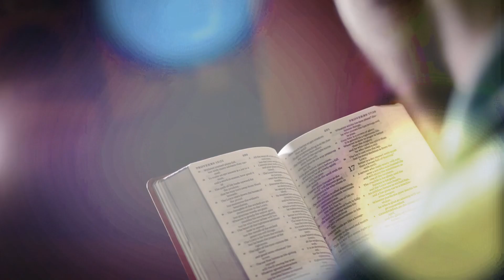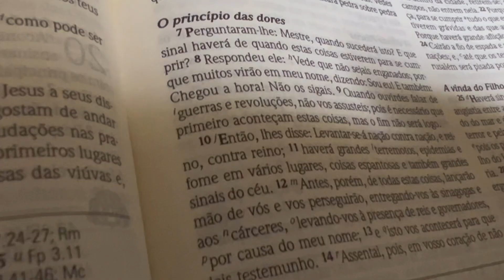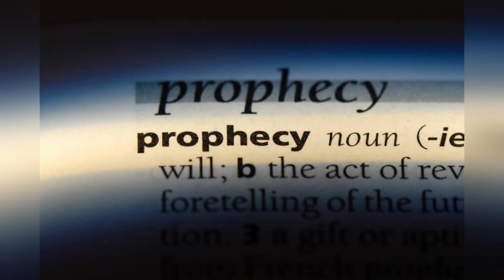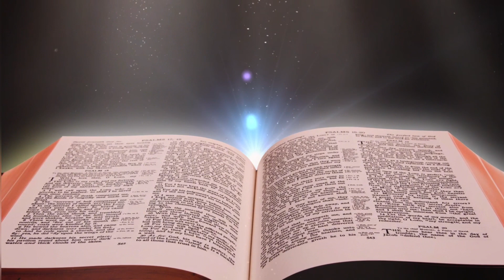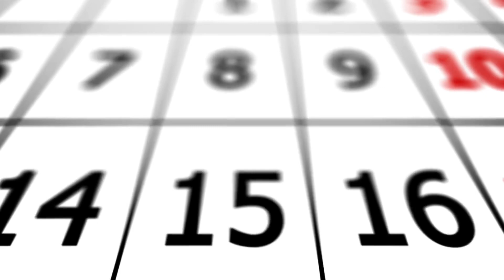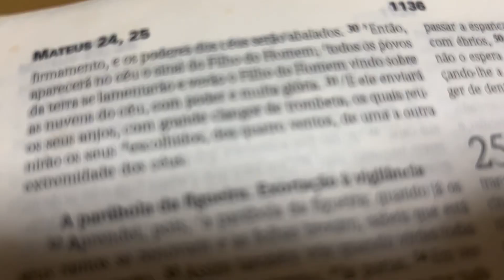Os sinais dos fins dos tempos em 2024 - profecias do apocalipse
Os sinais dos fins dos tempos em 2024